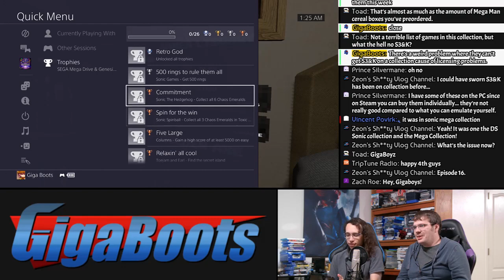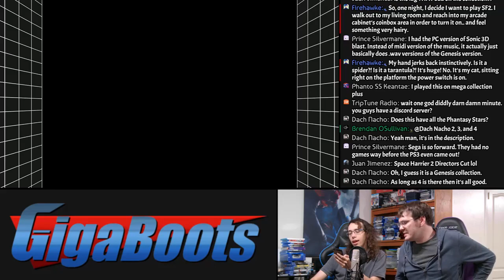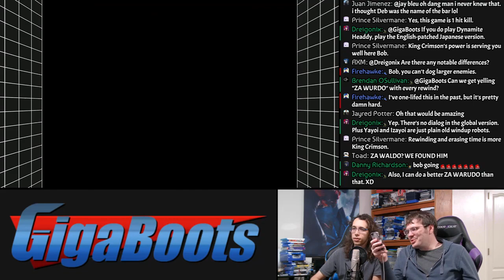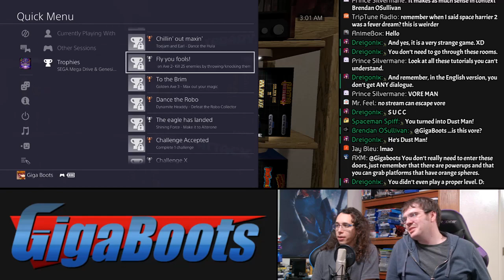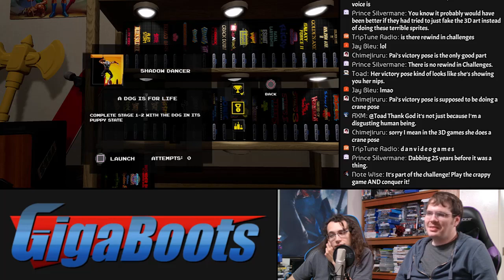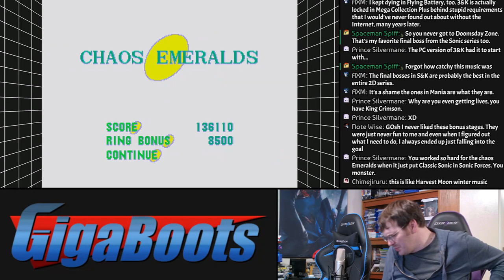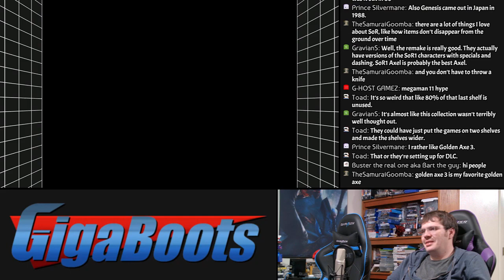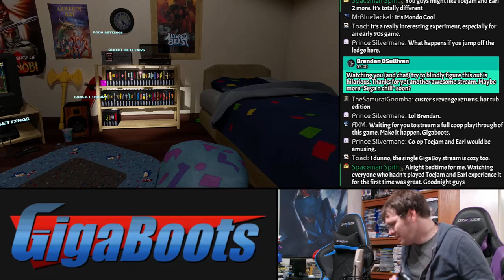Let's Find Out if this Sega Genesis Classics collection Sucks!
Dan is booting up the Sega Genesis Classics collection for the PS4 to see if it's dogshit or not! Let's talk about random shit while I do it!